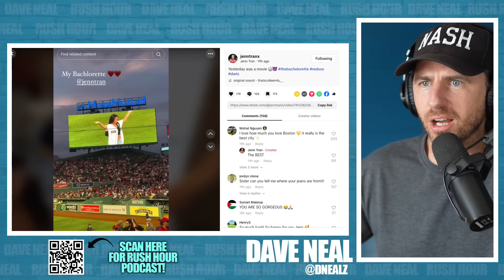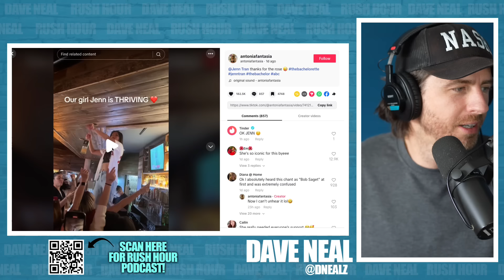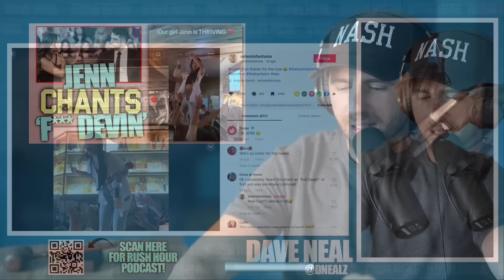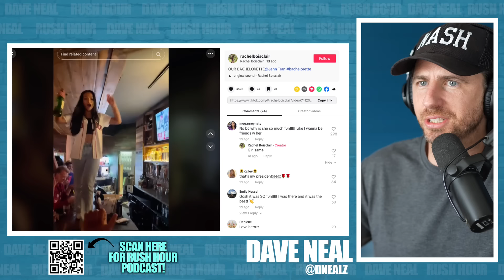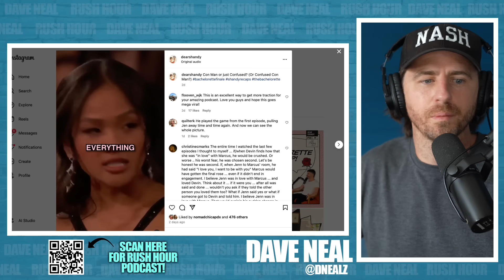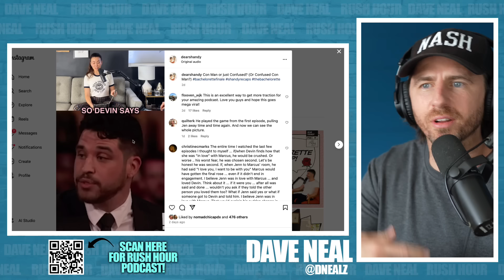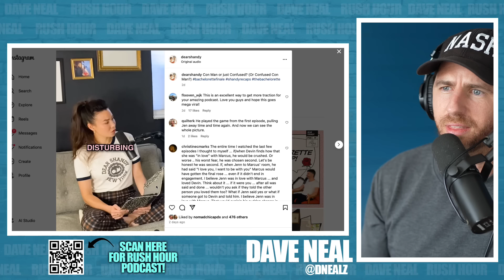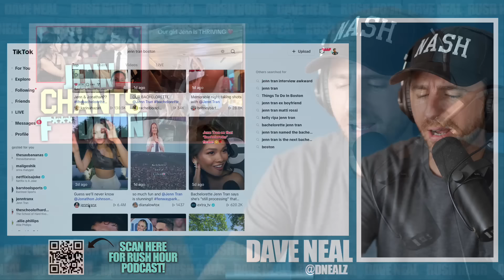Bachelorette Jenn Tran Becomes An Icon In Boston - Watch The Video Chanting 'F Devin'